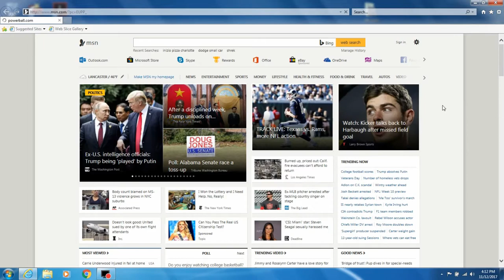Am I A Millionaire? (Powerball Jackpot/Lottery Episode 42)